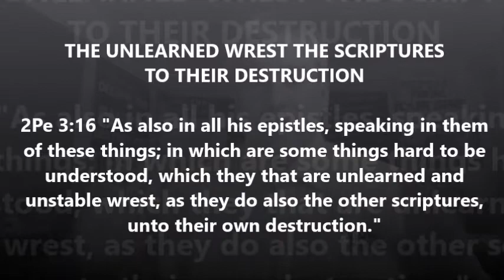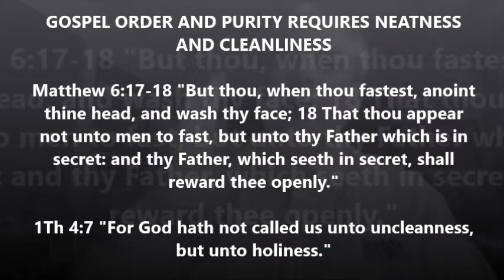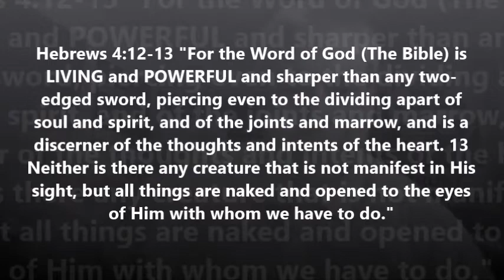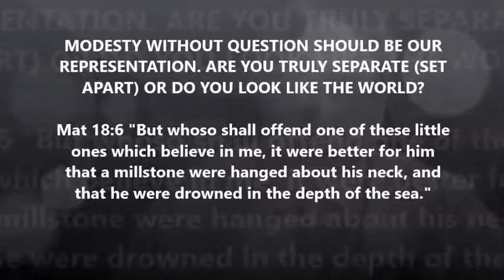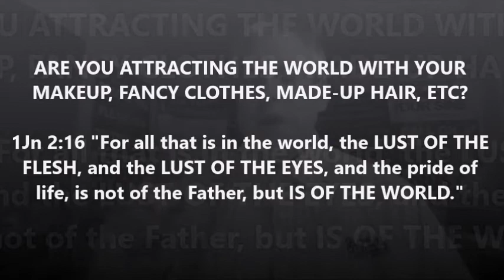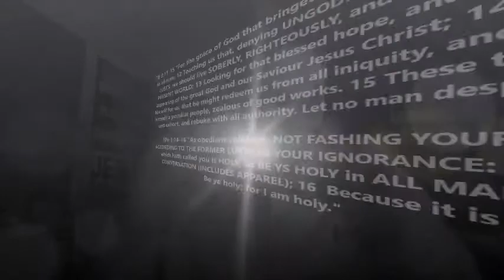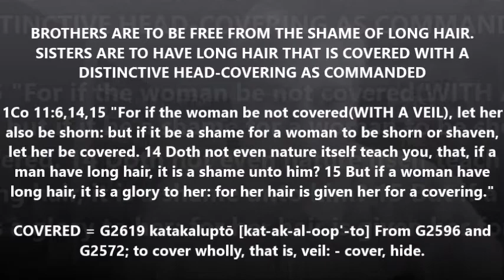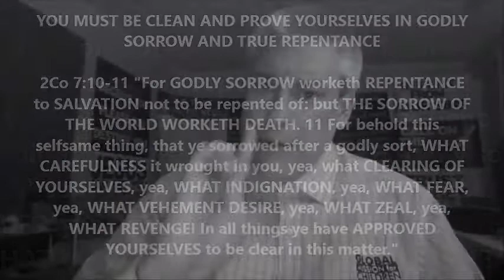You Won't Hear This in Church Series - MODESTY IS ABSENT IN THE LUKEWARM CHURCH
rebuking the "Main St Church"

If you are not obeying Jesus in all things proving repentance by your works and are in one of these abominable false "churches", please truly repent (confess & forsake all sin) with godly sorrow & child-like faith, humble yourself, and go to “The Way to The Cross” study

A HIGHLY RECOMMEND book for Christians to read to help understand how the OT was a foreshadow of the NT and how harmonious they truly are

Sinning is a WILLFUL choice. If you abide in Christ, HE gives you a way of escape from temptations(1Co 10:13 ). You, however, must take that way of escape and walk like HE walked (1st John 2:6).

rebuking the "Main St Emergent Church" that includes "99%" of the "churches" today! Come out of this false teaching before you burn forever. Read 2nd Peter Chapter 2.

Jesus had the following messages to CHURCHES (5 of 7 churches were warned as they were in sin heading to hellfire).